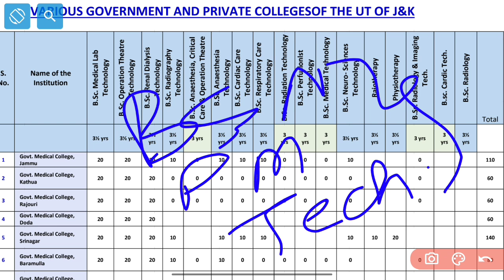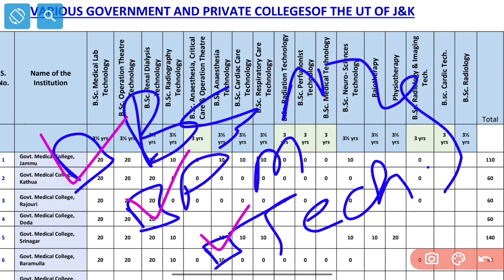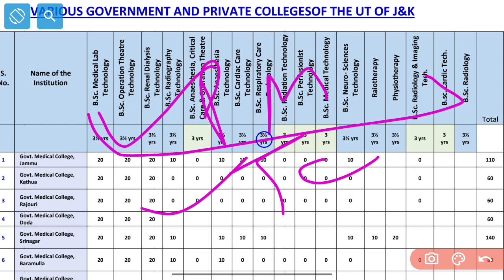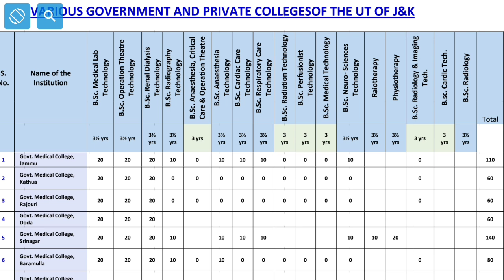JKBOPEE Bsc Nursing Entrance 2024 || Top Courses Apart From Nursing || Check Details In Vieo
inc Incbscnursing